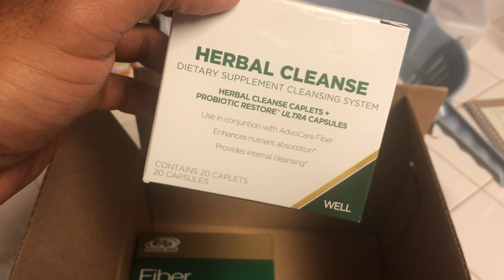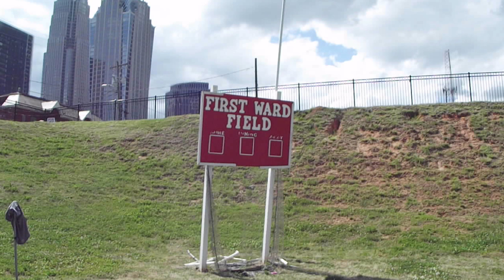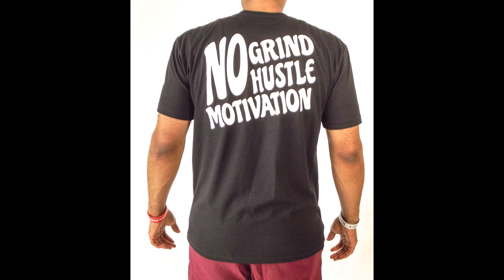Behind the Sence of my Photo Shoot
If you’re looking to transform your physique this challenge is for you. I lost 30 pounds on the ONE80 challenge, and I’m 100 pounds down total on my weight loss journey. Start you transformation and commit today

PLATEJOY:
For meal ideas for any eating lifestyle